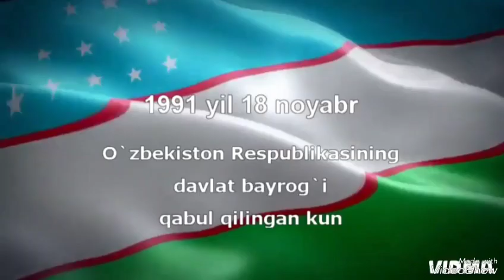“Bayrog`im – g`ururim, iftixorim”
Mirzacho'l tuman axborot-kutubxona markazi tomonidan 18-noyabr — O'zbekiston Respublikasining Davlat bayrog'i qabul qilinganligining 33 yilligi munosabati  “Bayrog`im – g`ururim, iftixorim” nomli  videorolik tayyorlandi.